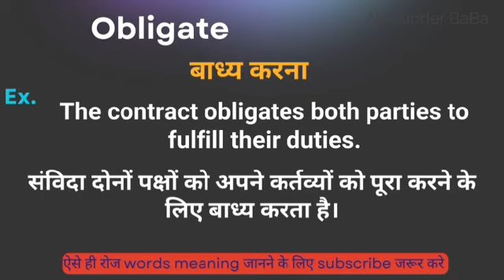Obligate meaning in hindi || obligate ka matlab kya hota hai || word meaning english to hindi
obligate meaning in hindi
Hindi to English
Word meaning